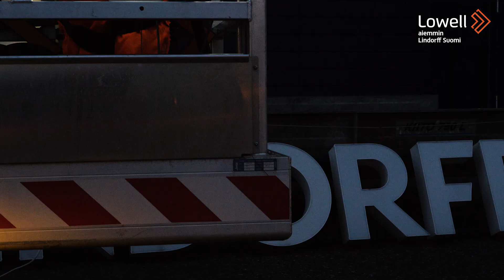Lindorff on nyt Lowell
Lokakuun 2018 alussa meistä tuli Lowell. Nimemme muuttui, mutta työ luotonannon ja asiakkaiden parissa jatkuu: haluamme tehdä luotonannosta toimivampaa sekä yrityksille että ihmisille. Katso videolta, miten aamumme lowellilaisina alkoi.